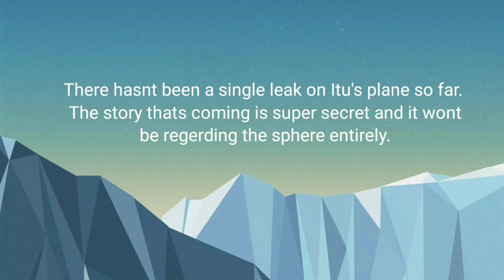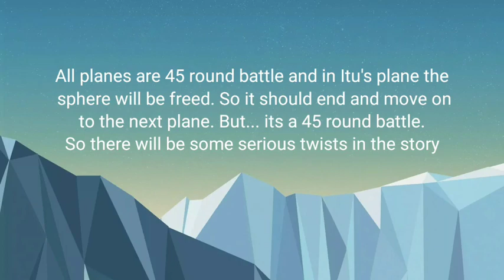Shadow Fight Arena :- Latest leaks [Shadow ,Xander, Bolo]